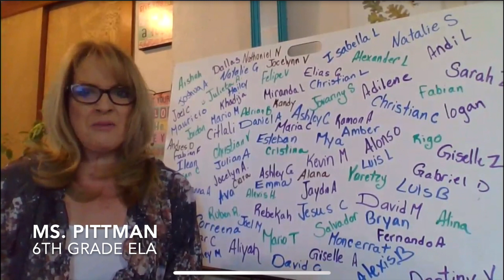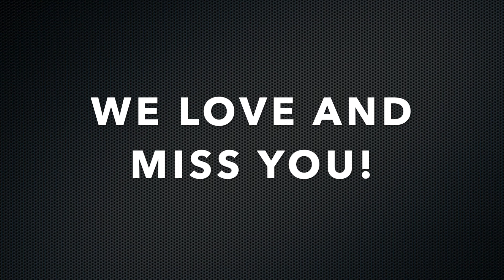Navelencia Patriots We Miss You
A message from the Navelencia staff to all their students. We miss you!